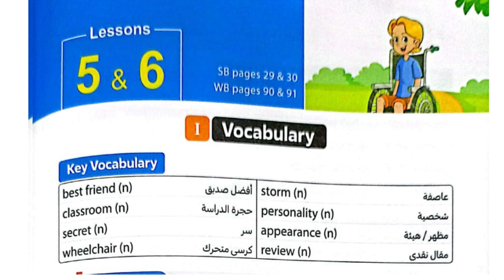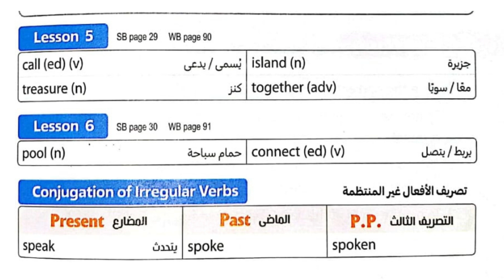HOW TO PRONOUNCE| vocabulary باللهجة الأمريكية انجليزي أولى إعدادي وحدة الثالثةدرس4-5 El Moasser